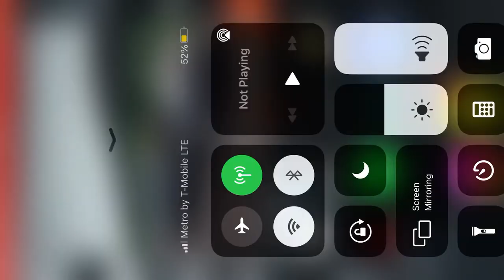Pixel car racer crate build pt2